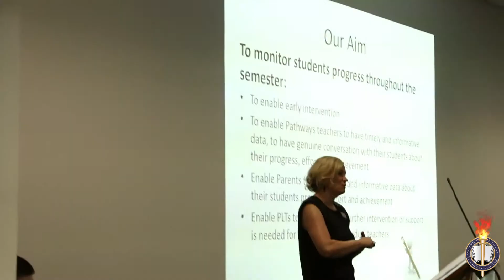WSSC | Senior Schools Fourm 2014